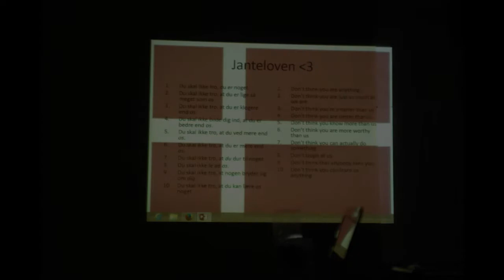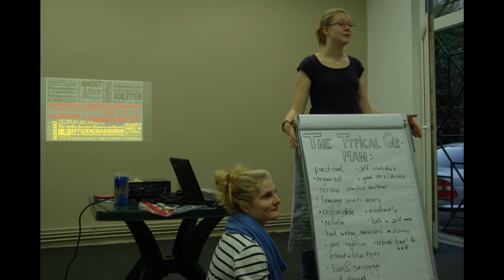AIST film prezentare EN US